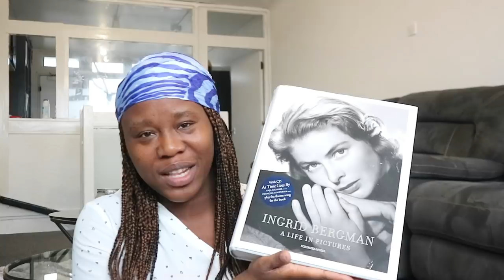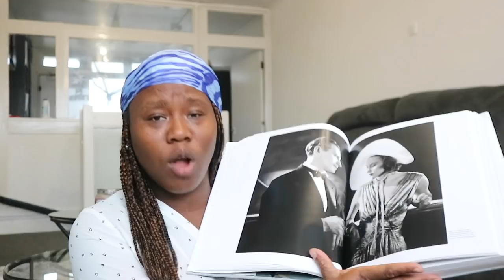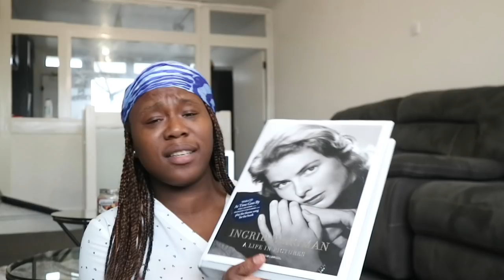MORE FURNITURE FOR MY LIVING ROOM AND HOME DECOR HAUL